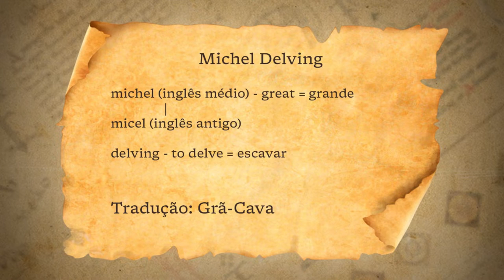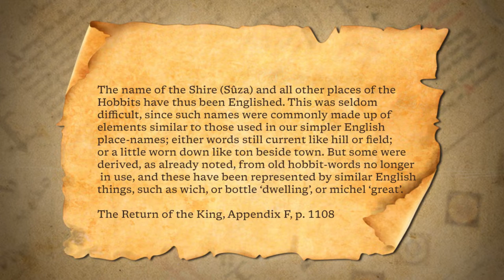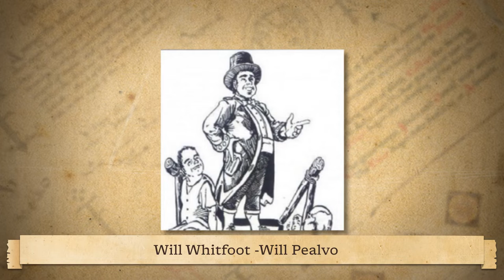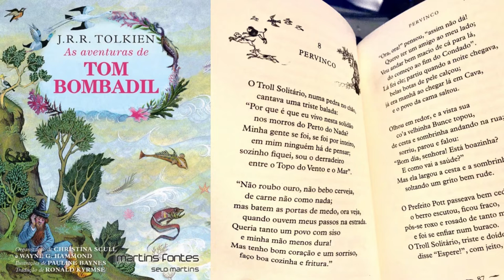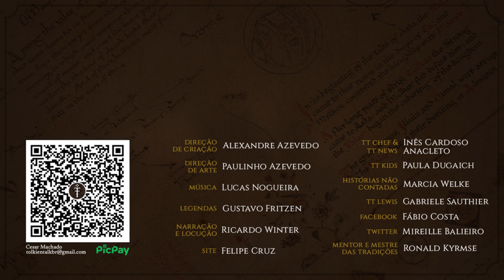Grã-Cava (Michel Delving) | TT 624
Grã-Cava, ou Michel Delving, é a principal aldeia do Condado. Lá, encontramos a casa-mathom, a Toca Municipal e os grandes túneis de armazenamento que se tornaram os Tocadeados, na Guerra do Anel, em “O Senhor dos Anéis”.
Confira mais informações sobre esta pequena grande aldeia dos Hobbits, saiba também sobre o Prefeito de Grã-Cava e descubra que curiosidades se podem encontrar em “As Aventuras de Tom Bombadil”
Mais um vídeo sobre os Hobbits e o seu pacato Condado de J.R.R. Tolkien.

CONFIRA TAMBÉM!

MÍDIAS SOCIAIS

TRILHA SONORA

Músicas: Call to Adventure Comedy, Brittle Rille, Fireflies and Stardust

IMAGENS E ARTISTAS:

Matěj Čadil, Jeno Major, Natallia Gromova, John E Kaufmann, New Line cinema, Anne-Louise P, Storn Cook, Joe Gilronan, Ted Nasmith, Norloth.